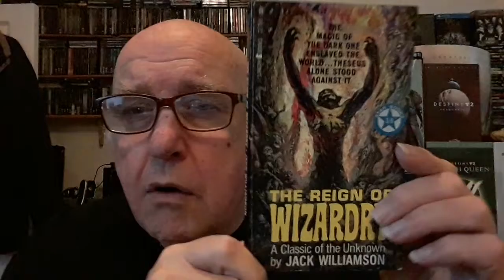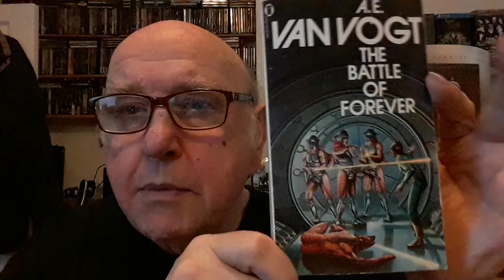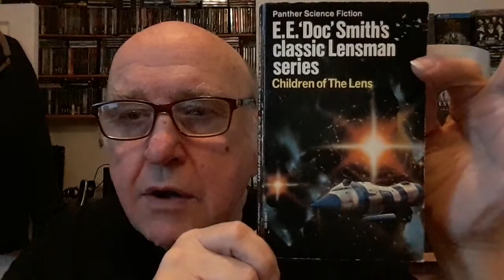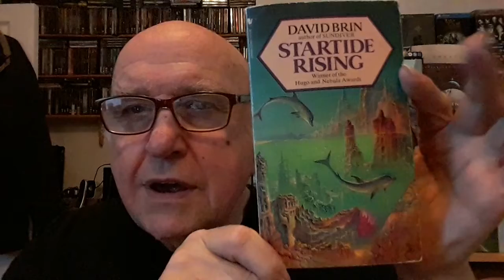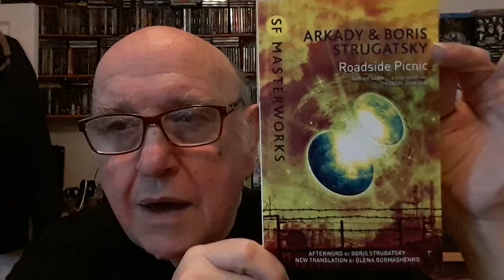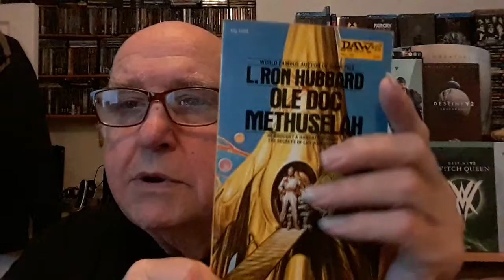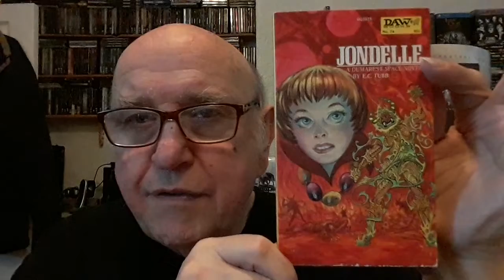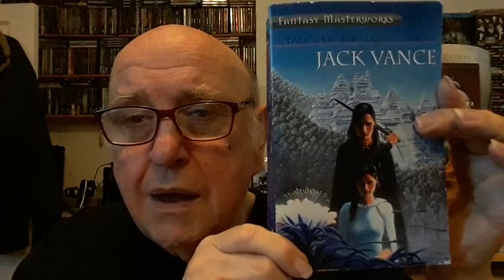Science Fiction Paperback Pick-ups - Late Oct 2022